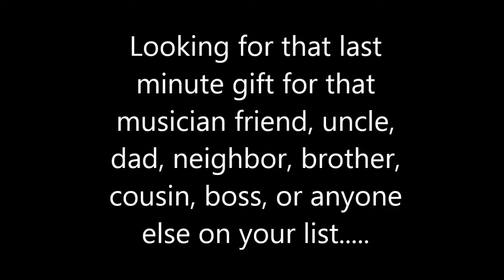Last minute Christmas gifts for musicians!!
Giving you a few last minute gift ideas for musicians. It may be a little a late in the game, but better late than never.

New eBooks Available Now Under eBook Tab on Website!

*YouTube Secrets
*Gettin' Gigs In A Cover Band
*Gettin' Gigs In An Original Band
*Gettin' Gigs In Senior Centers

Follow Me -

Wanna get better with your vocals? This helped me improve my singing, it'll help YOU!!